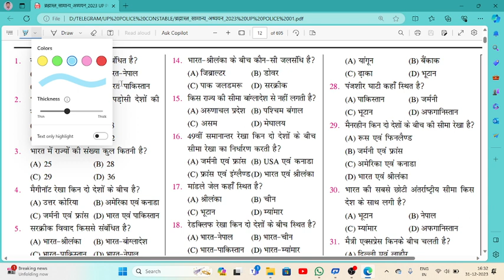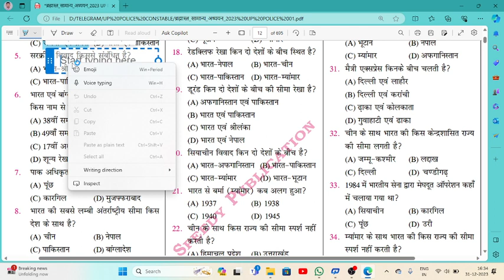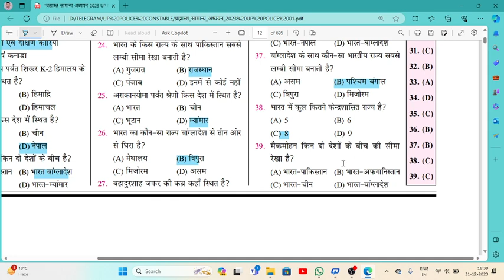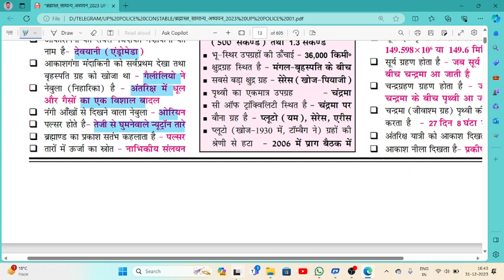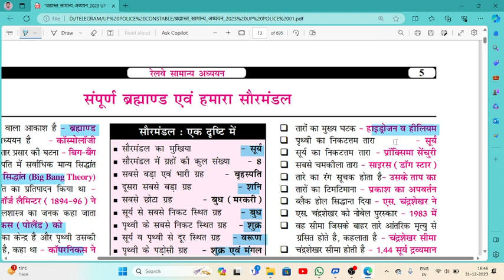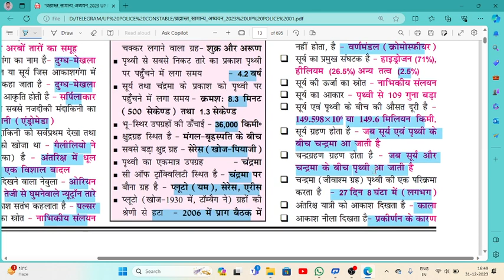UP POLICE CONSTEBLE |ब्रह्मास्त्र सामान्य अध्ययन | ब्रह्मास्त्र सीरीज | 60244 POST 2023 UP POLICE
UP POLICE CONSTEBLE | हिंदी साहित्य | ब्रह्मास्त्र सीरीज | 60244 POST 2023-24 HINDI CLASS PREVIOUS
Ghatna Chakra Purvalokan geography class 01 PYQ , UPPCS RO ARO PCS PRE 2024
HINDI CLASS ||  MERATHAN PREVIOUS YEAR QUESTION || LIVE CLASS 02 ||  अन्तिम प्रहार महाभ्यास  RO,ARO

ukpsc uppsc bpsc jssc cgl jkpsc mppsc up police si constable

DIFENCE

full information
 founder:- ☆                                                                                       PANKAJ SHARMA
                                            Free Job Alert &  Education PVT. LTD